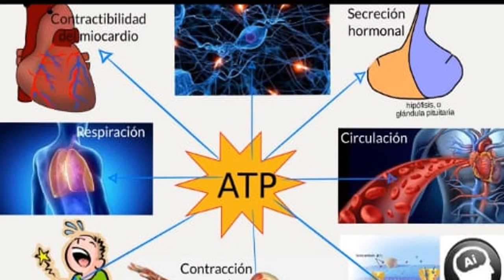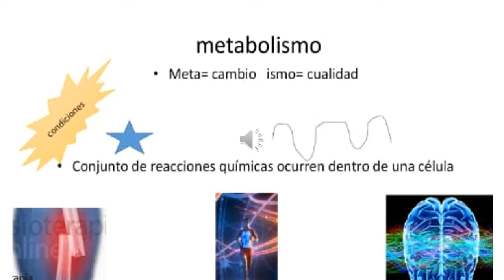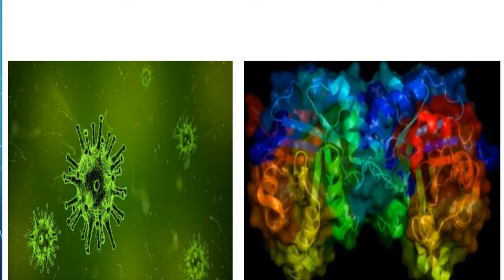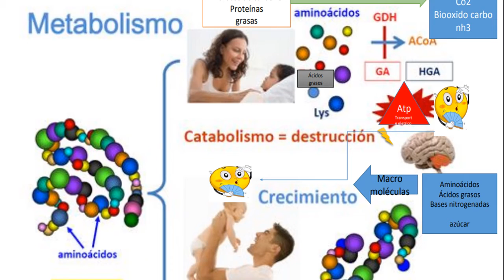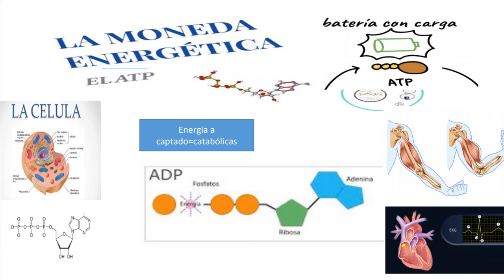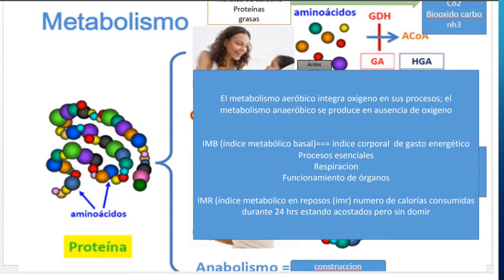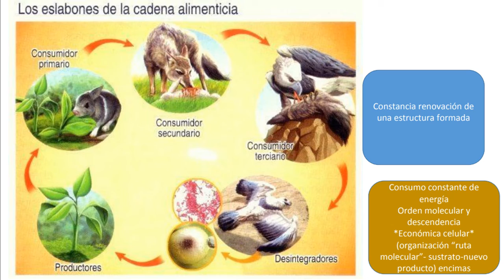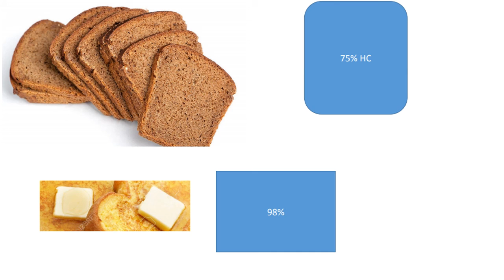metabolismo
como funciona el metabolismo y como resulta el at
para que sirve el atp
acaso  existe una moneda de mayor valor energetico q el atp